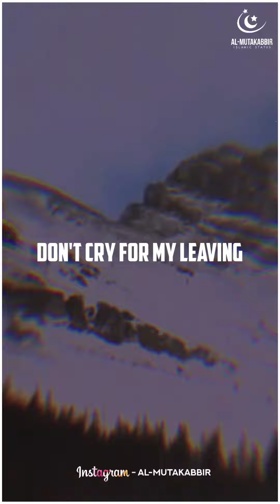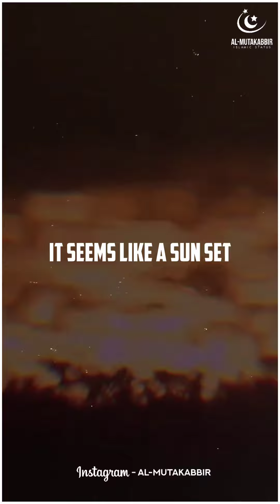Jumma Mubarak Whatsapp Status ⍟ Islamic Status Video ⍟ Islamic Whatsapp Status ⍟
Asalamualikum

It is never too late to repent and seeking forgiveness from ALLAH.

May ALLAH forgive our sins and May ALLAH cleanse our hearts.

May ALLAH bless us with paradise and protection from the fire.

May ALLAH always protect Muslim ummah and Islam.

If We have Accidentally Posted any Copyright Material Let Me know through any Social Media Handler⏫⏫
I Will Remove Video in 24 Hours

COPYRIGHT NOTE
All rights Of Artwork Are Reserved to @AL-MUTAKABBIR

No One to Allowed to Re-upload Video without Permission.

However You Can Share this On Your Social Media Platforms

If You're Enjoying My Uploads

THANKS FOR THE FAMILY OF __K
Road To. __K

SHARECHAT

JOSH APP

KEYWORDS (No need To Scroll Down)

muslim attitude song
muslim attitude status song
muslim attitude music
best muslim attitude status
muslim attitude fight status
muslim attitude status for whatsapp
muslim attitude status hindi
muslim history attitude status
muslim attitude music status
new muslim attitude status
muslim power attitude status
muslim attitude reels
muslim attitude status video
muslim attitude status tamil
muslim attitude video
muslim attitude video status
muslim attitude whatsapp status full screen
best muslim attitude whatsapp status
muslim attitude status 2021
muslim attitude 4k status full screen
muslim attitude 4k status
mujahid status whatsapp
mujahid status new
mujahid status 2021
mujahid status video
best mujahid status
mujahid e millat status
mard e mujahid status
mujahid status for whatsapp
heart touching mujahid status
mujahid jihad status
jihadi mujahid status
mujahid ka status
mujahid ke status
mujahid status song
mujahid whatsapp status 2021
mujahideen history
mujahideen attitude status
mujahideen e islam
mujahideen footage
mujahideen fight
mujahideen horse
mujahideen islam
jihad status
jihad status video
jihad status arabic
jihad status for whatsapp
jihad status new